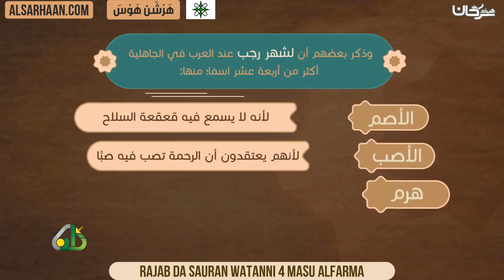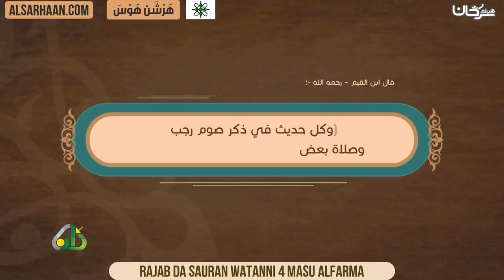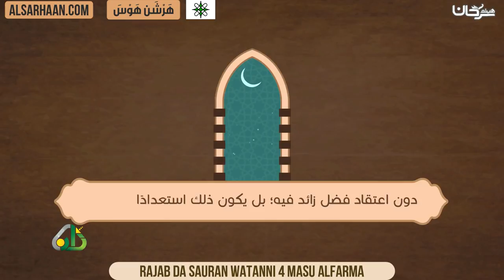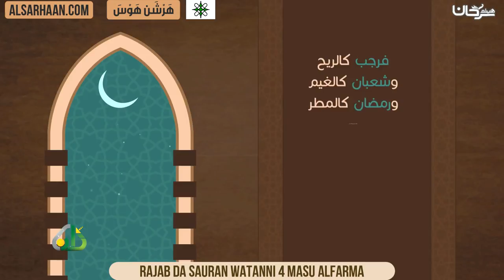Rajab da sauran watanni 4 masu alfarma